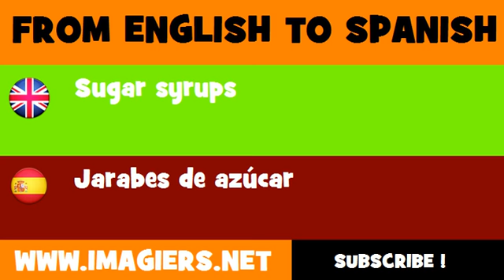ESPAÑOL = INGLÉS = Jarabes de azúcar